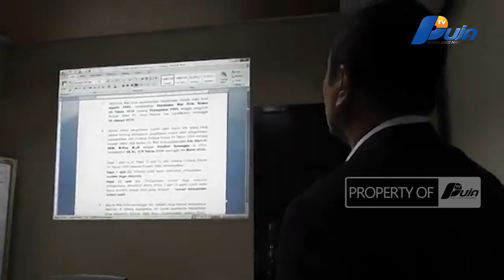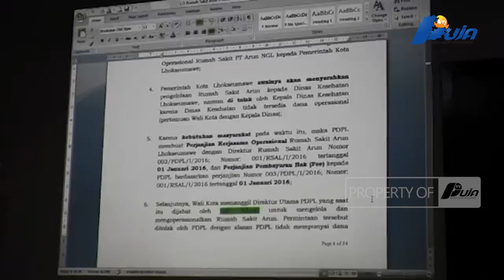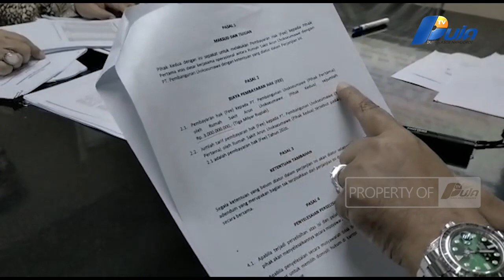Kasus RS Arun Benarkah Ada Kerugian Negara? Ini Kata T Nasrullah Kuasa Hukum Dirut PT. RS Arun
Teuku Nasrullah Kuasa Hukum Direktur PT. RS Arun Akan Mebuka Semua Dokumen Rumah Sakit Arun Kepada Publik, Dirinya Berharap Agar Publik Paham Bagaimana Sebenarnya Kedudukan Kasus Rumah Sakit Arun Ini Dari Segi Hukum Dengan Fakta Berdasarkan Dokumen Yang Ada